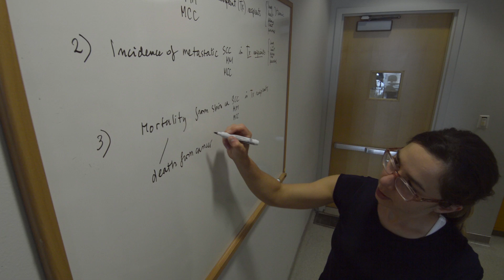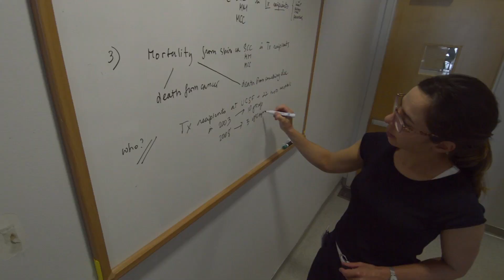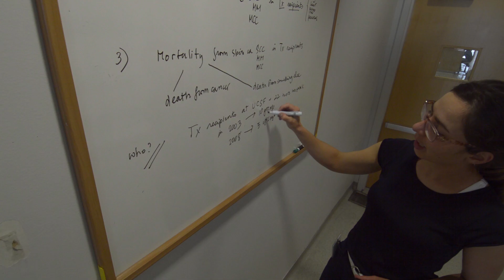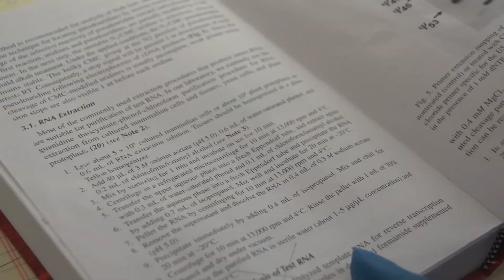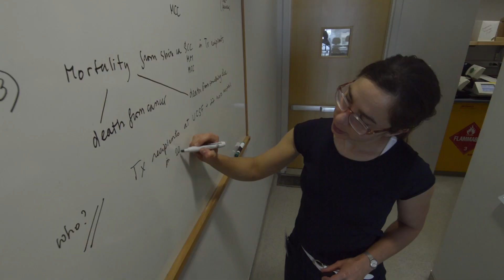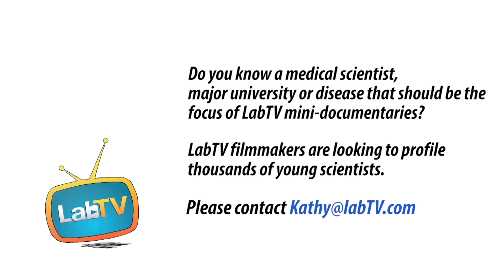Help People – Become A Medical Researcher!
Meet Giorgia Garrett, a researcher in the Lab of Sarah Arron-Tuttleton at UCSF. Giorgia's research involves organ transplantations and contributes to preventing lung transplant patients from developing skin cancer.